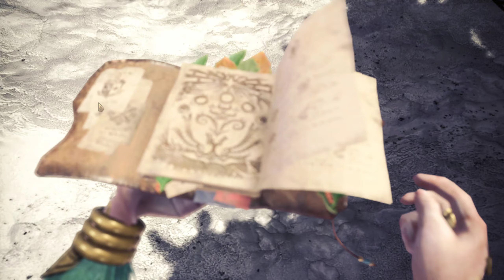Monster Hunter World Iceborne :"Gathering more things, fighting more monsters"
Slowly but surely our new bow with affinity and explosives is closer

If you like my video, hit the like button and comment below what you enjoyed and if you are new to the channel and like what you see, hit the subscribe button and bell icon to know when im uploading more awesome videos